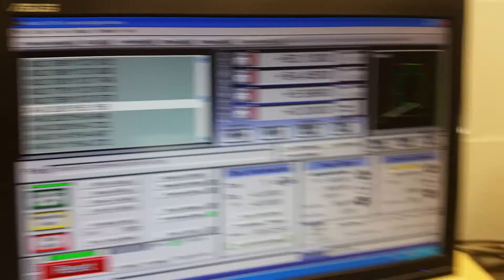CNC Machine Software Test 1